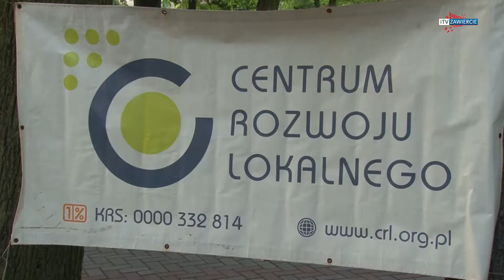ZAWIERCIE - Muszla Koncertowa znów tętniła życiem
Relacja z Muzycznego Czwartku.